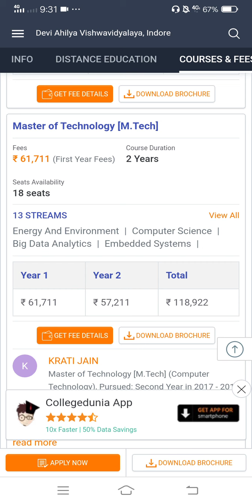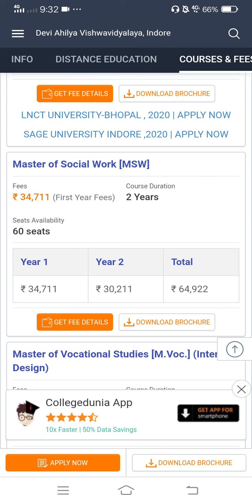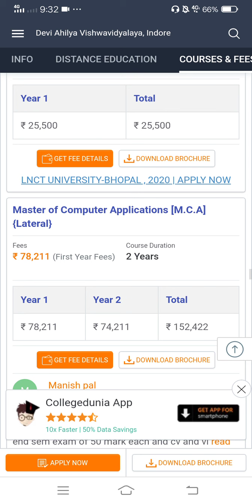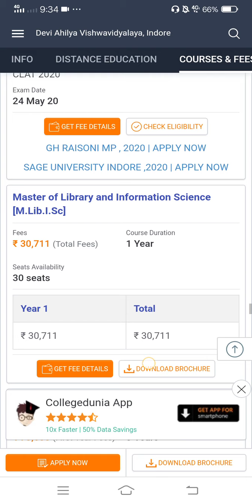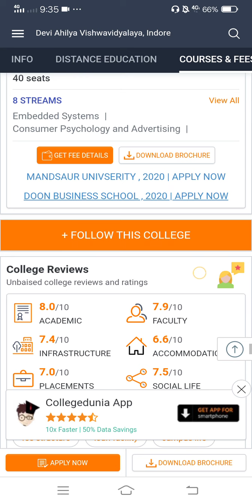Indor DAV College Madhya | Devi Ahilya Vishwavidyalaya, Indore - Course & Fees Details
Indor DAV College Madhya | Devi Ahilya Vishwavidyalaya, Indore - Course & Fees Details | Indore, Madhya Pradesh
First'video DVv
indore college for bba,
indore college commerce,
indore college of law,
indore college for b.com,
davv university address,
davw university admission 2020,
davv university admission,
davw university admit card 2020,
davv university apply for degree davw,
university admit card 2019,
davv university admission 2019
davv university area,
davv university results,